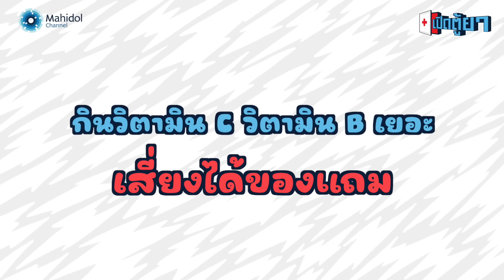กินวิตามิน C วิตามิน B เยอะ เสี่ยงได้ของแถม | เปิดตู้ยา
ในปัจจุบันการกินวิตามิน C วิตามิน B เพื่อเข้าไปเสริมในร่างกายเป็นที่นิยมมากในสังคมปัจจุบัน แต่การกินวิตามินเสริมมากเกินไปอาจส่งผลเสียมากกว่าผลดี โดยเฉพาะผู้ที่มีความเสี่ยงอยู่แล้วหากกินมากเกิน ไม่ต้องรอให้กินติดต่อกันเป็นเวลานานมาก ก็จะส่งผลเสียต่อร่างกายได้อย่างรวดเร็ว

รายการเปิดตู้ยาคลิปนี้ อ.บอล และ อ.แพร์ จากคณะเภสัชศาสตร์ ม.มหิดล จะมาบอกถึง 2 ผลกระทบหลัก ๆ หากกินวิตามิน C และ วิตามิน B เยอะ